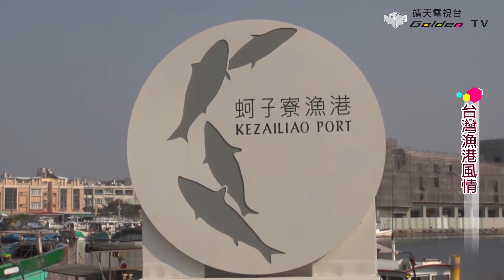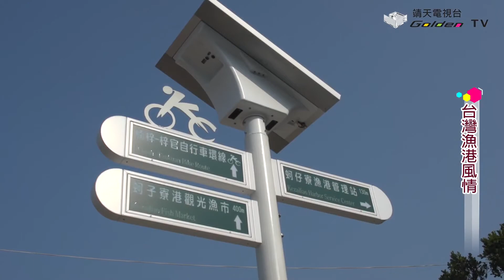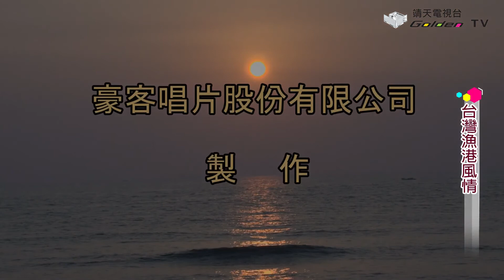台灣漁港風情10 - 蚵仔寮漁港-靖天電視台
蚵仔寮漁港
曾經榮獲台灣十大經典魅力漁港
網路票選冠軍的
高雄梓官蚵仔寮漁港
在數十年來
蚵仔寮漁港默默無名
日前還被農委會票選為
台灣十大魅力漁港之首後
響叮噹的名氣
吸引許多遊客來此探訪嚐鮮
也讓高雄梓官地區繁榮起來了
高雄梓官區北與岡山區
隬陀區相仳鄰
東靠橋頭區
南以典寶溪和高雄為界
西則臨海
傳統居民多以漁撈為生活方式
是台灣西部常見的砂岸鄉鎮
但因屬於退蝕型海岸
從蚵仔寮漁港到赤崁之間\\築有海堤
漁港位於梓官區南部
靠高雄市區的海岸
海岸線再過去
就是左營軍港管制區
在典寶溪出海口之北
是高縣第二大港
也是一個綜合性漁港
有遠洋漁業
以及現撈近海業
和小型的休閒漁船
年銷售量約2800公噸
一半的漁貨量在當地銷售
40％銷往鄰近鄉鎮
漁市交易在午後舉行
附近也形成一個觀光漁市
此時如果來到漁港
除了參觀漁會作業情形
和漁船 港設施
也可以買到新鮮便宜的魚蝦
港區內並設有一個冷凍廠
也顯示蚵仔寮漁港的規模
蚵仔寮漁港是梓官境內
一項重大的水利工程
這個工程的啟用
帶動了南梓官沿海地區的
繁榮與發展
讓這佔全鄉四分之一以上人口\\的漁民生活
獲得了顯著的改善
在過去新式漁港
尚未完成的日子裡
漁民靠天吃飯
每天進進出出的漁船
必須停靠在距離岸邊
尚有一段距離的沙灘上
卸下了漁貨也須用人工
把它搬到岸邊的漁市場上來
不但相當辛苦也很費時
遇到颱風季節
漁船為了避風
還必須遠至幾十公里外\\的大港口停泊
以防意外
避免生命 財產受到損失
為了漁民的生計
同時亦為了加速漁業的現代化
政府在漁民的疾呼之下
終於在民國七十七年
撥款開闢完成了蚵仔寮港
漁港的規劃包括了港區
住宅特定區
以及相關的公共設施等
如碼頭 漁市場 冷凍廠
製冰廠 加油站 修船廠等
都相當齊備
每日下午 漁船入港漁貨上市
或逢週日假期
這裡可說是人潮洶湧
熙來攘往
構成一幅熱鬧的景象
更加上特定區內樓房林立
房舍櫛比
各行各業在此生根發展
成為漁村的一大特色